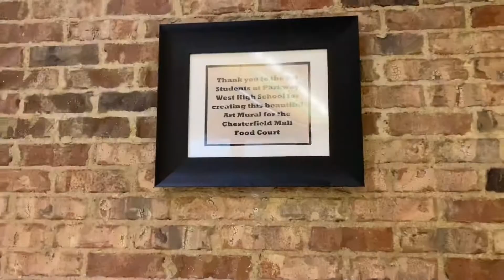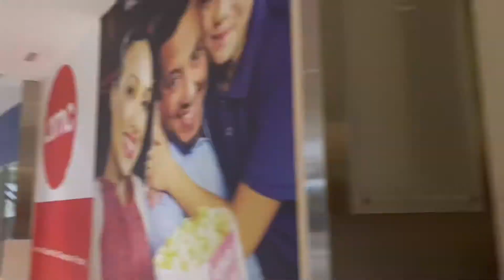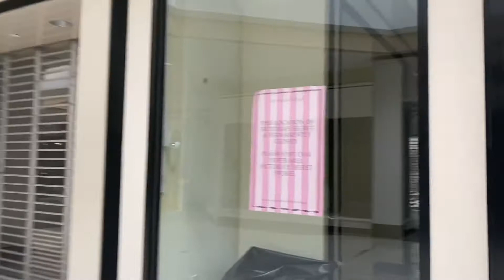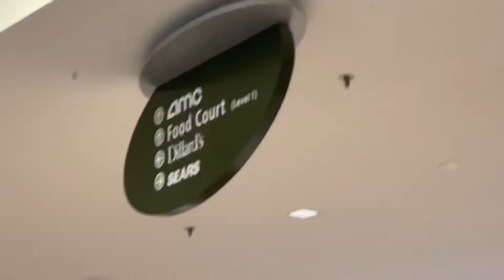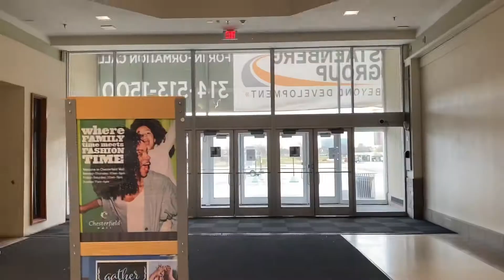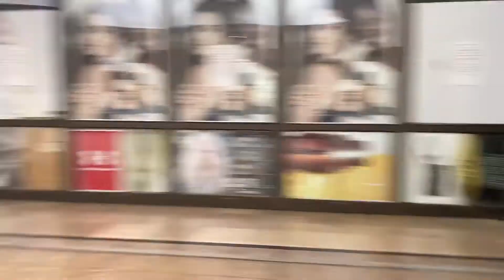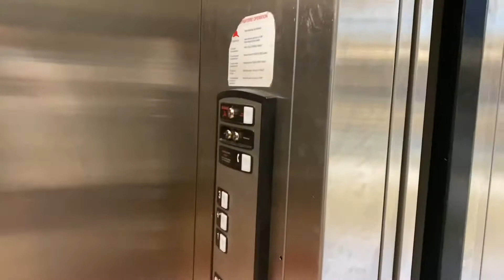Chesterfield Mall: November 2020